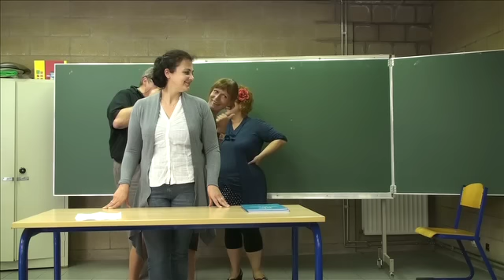clip fun rentrée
un premier chutier du clip rentrée 2012 avec des moments inédits ...